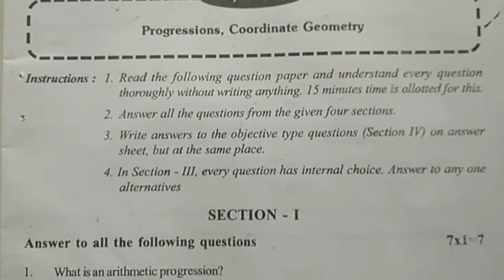class 10 sa1 maths exam question paper | sa1 maths test paper | mathematics summative assessment 1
Telangana State X class Revision Assessment Maths Paper II  Ravindra Bharathi Public School...Telangana 10th Class T/M E/M Old Exam Model Questions,
summative exam paper maths class 10 | sa1 class 10 mathematics question paper | 10th class maths sa1

10th class sa1 maths  exam paper | class 10 mathematics sa1

mathematics sa practice model test paper | summative

summative assessment practice test paper maths |

summative assessment paper maths | Mathematics

maths summative assessment test paper | sa maths question

mathematics class 10 summative paper || sa maths sample

Class 10 ts summative assessment mathematics previous

summative assessment paper 2021 class10 | 10th class

10th class mathematics summative assessment question

summative assessment guess paper 2021 class x maths | 10th